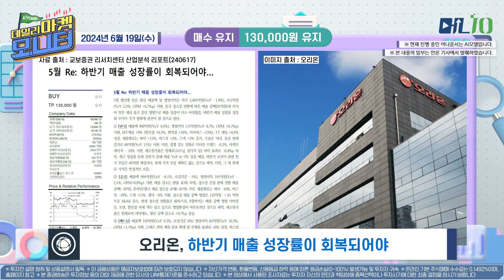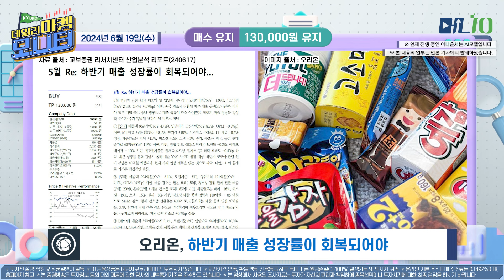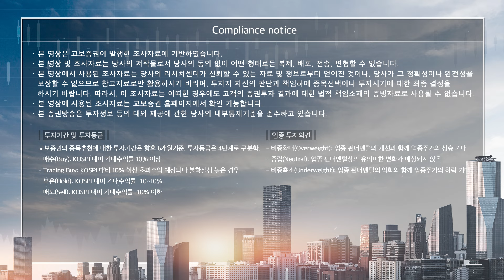[경제뉴스] 오리온, 하반기 매출 성장률이 회복되어야 | 데일리마켓모니터 6월 19일 수요일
교보증권에서 전해주는 데일리 경제 이슈와 특징주!
그리고 기업분석을 '데일리마켓모니터'에서 매일 시청하실 수 있습니다!
경제이슈&특징주 내용 출처